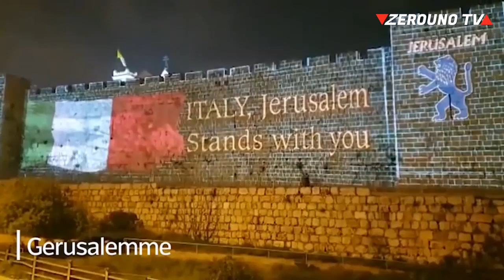Il Tricolore illumina le città del mondo - by ToniCondello2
I monumenti delle grandi città del mondo illuminati con i colori della Bandiera Italiana: un omaggio di vicinanza al nostro Paese per l’emergenza coronavirus.
Pubblichiamo questo video sotto Licenza “Creative Commons”, che ci permette di rilanciarlo con la stessa tipologia di Licenza in modo da consentire ad altri YouTuber di poterlo a loro volta ripubblicare (con le medesime modalità) sui propri Canali YouTube. Grazie, naturalmente, a ZeroUno TV ), che lo ha pubblicato sul suo Canale YouTube proprio in Creative Commons.

Titolo Video originale: Il tricolore sui monumenti di tutto il mondo l’omaggio all’Italia

Taurianova (RC - Calabria, Italia) 25 marzo 2020.